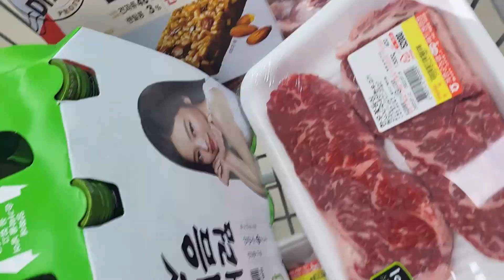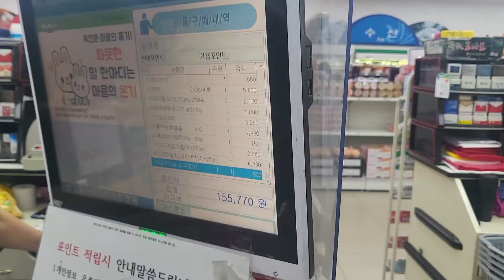운동유튜버랑 가평 여행 브이로그 먹방 VLOG MUKBANG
운동유튜버 용산건아와 함께